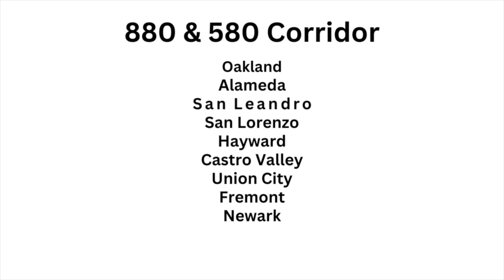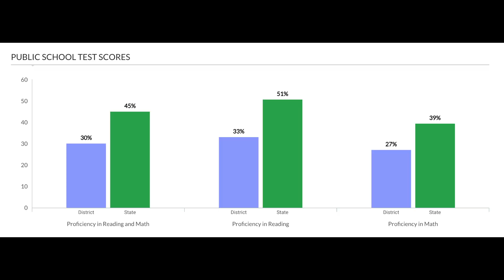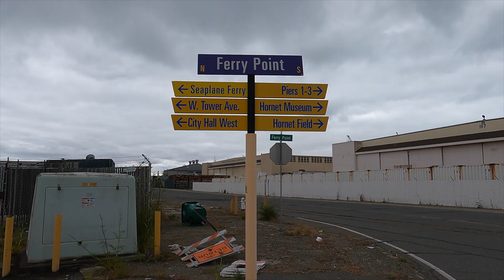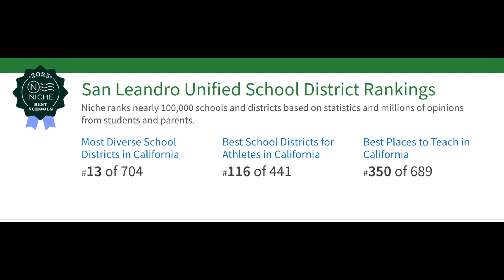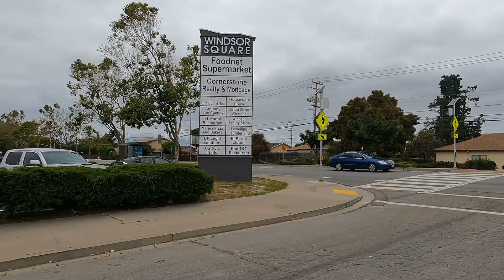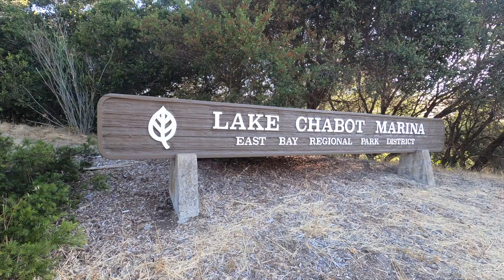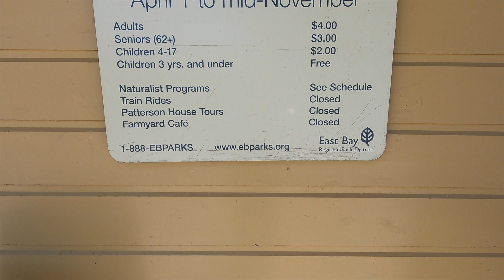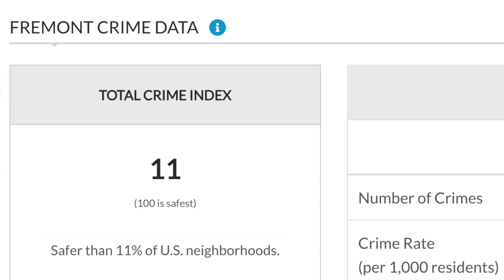Where To Live in the Bay Area ✌️(𝑬𝒂𝒔𝒕 𝑩𝒂𝒚)✌️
This is the first in this series. If you are looking into living or moving into the East Bay, this video and the subsequent videos is what will help you. Everything that you  need to know about moving into the East Bay.
Places. Commute times. What to do. Leisure. School. Crime and more.

Everything that you need to know when moving to the East Bay.

Checkout my other channels:
If you like mountain biking:

Mac Rogers
Associate Broker
CalBRE: 01354261

Keller Williams Advisors
CalBRE: 02029039